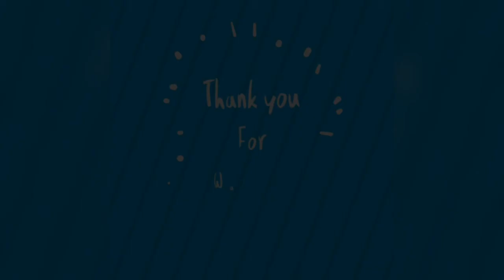Amazing Paper Flower Arts...